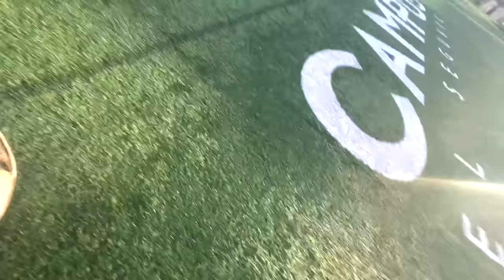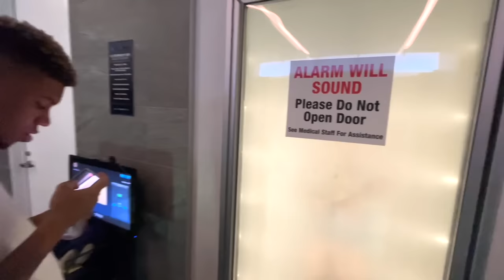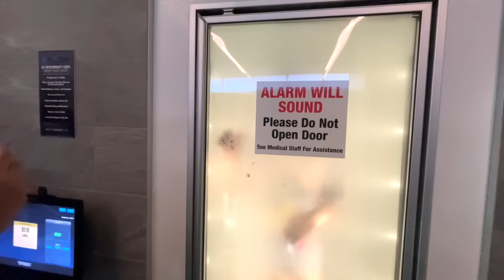Dennis & ich treffen Sid, willy, Eli & Rohat in L.A 🔥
Hey Leute,

Heute fahren wir gemeinsam mit Willy, Eli, Sid, & Rohat in die Lakers Facility der Tag war zu lustig!! Checkt die anderen Channels ab für krasse Vlogs Reaction Videos und Challenges.

Folgt mir auch gerne auf Instagram Für Storys und Infos @ Itsjoelfg_